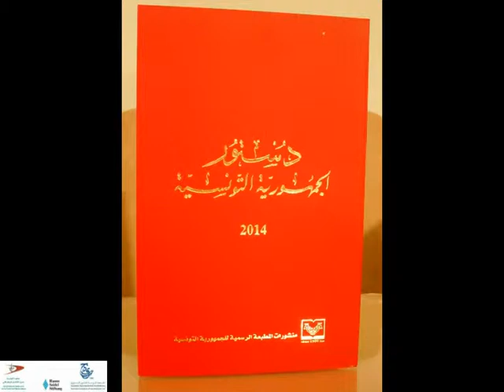Ahmed Souab : La justice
ATDC & ARTD avec le soutien de la fondation allemande le 22 février 2014 au grand hôtel de Tunis à El Menzah VII : La constitution du 27 janvier 2014